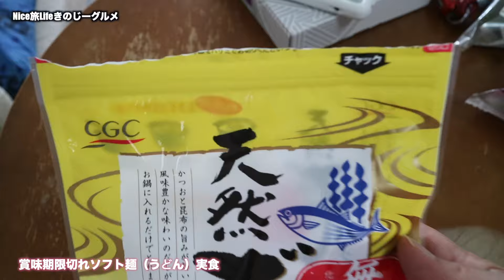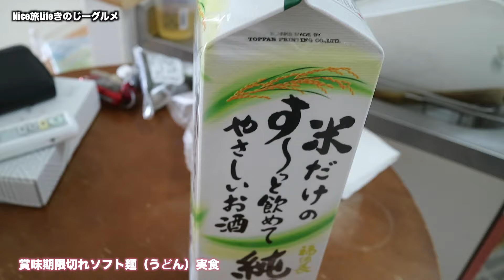賞味期限切れソフト麺（うどん）実食｜きのじーグルメ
‹きのじーグルメ›賞味期限切れのうどんソフト麺を実食してみましたが何の問題もありませんでした。

◎【孤独のグルメ】宮城県石巻市のソースかつ丼とサバだしラーメン / 食堂きかく

◎大食いなでしこvsデカ盛りグルメもえあずがステーキを丸ごと食べるがここカットしてください大食い oogui 大胃王

■ブログ『Niceな旅と食べるドライブ』
（快適な食とドライブ旅の日記）

★「ハハ゛ネロ酢醤油」
マイルドで酸っぱさも超控えめ、野菜の出汁が効いたとても良い醤油です。
どんな料理にも使えます。

◆Amazon：シェフのごはんやさん四季彩 ハバネロ酢醤油 200ml
◆Amazon：シェフのごはんやさん四季彩 唐揚げ用ハバネロ醤油 200ml